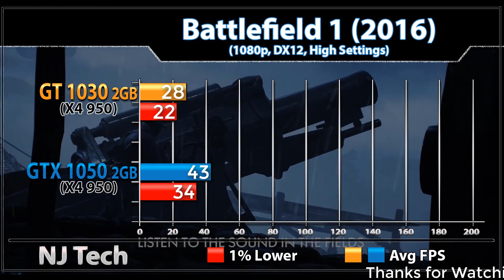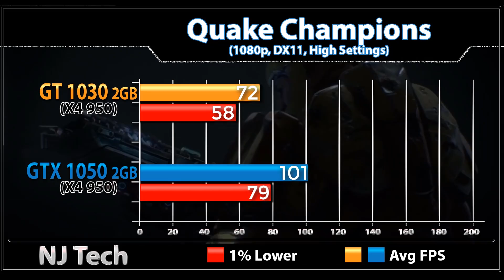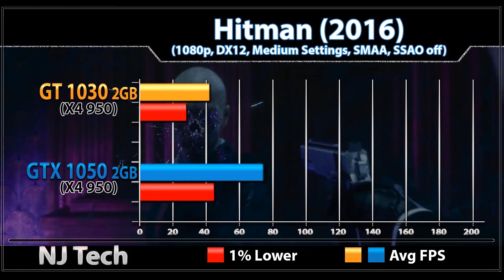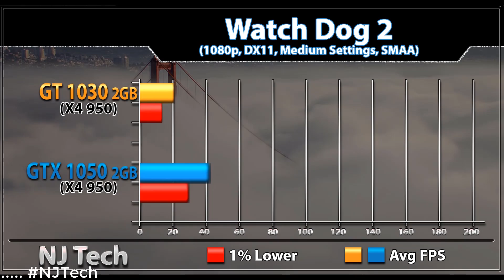GT 1030 vs GTX 1050 | Athlon X4 950 | Gaming Benchmarks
GT 1030 vs GTX 1050 | Athlon X4 950 | Esports and AAA Titles Gaming Benchmarks

System Specs
Athlon X4 950
MSI B350 Gaming mobo
16GB RAM @ 2400MHz
1TB SSD

Games -
CSGO
DOTA 2
StarCarft 2
Overwatch
Qauke Champions
Battlefield 1
PlayerUnknown's : Battleground
Tom Clancy's : Rainbow SIx Siege
Rocket League

Hitman
GTA 5
Titanfall 2
DOOM
Prey
Witcher 3

Also Watch-

Intro : Nishanth Kundar Elegant log